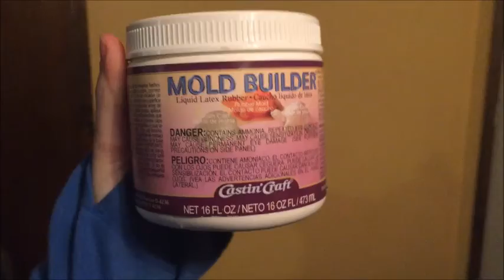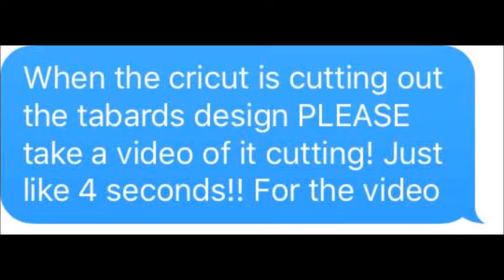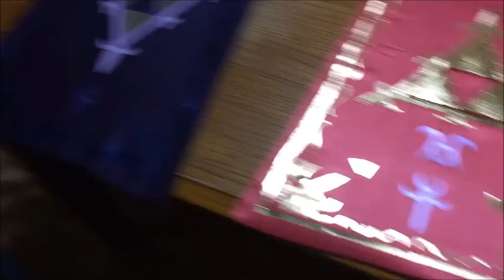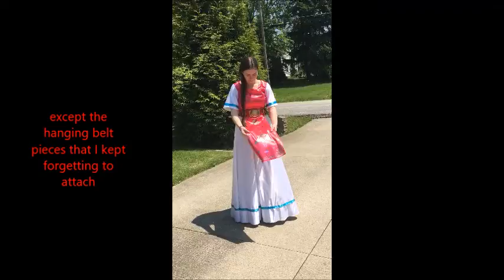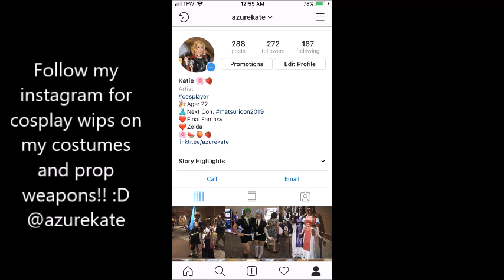Making our ZELDA and HILDA Cosplays! ~ Colossalcon 2019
Here's a video documenting how myself and my friend Ashley made our cosplays of Princess Zelda and Princess Hilda from A Link Between Worlds. I'm proud of how they turned out, although my armor ended up too big and broke within like an hour. Oops. Gotta remake that!